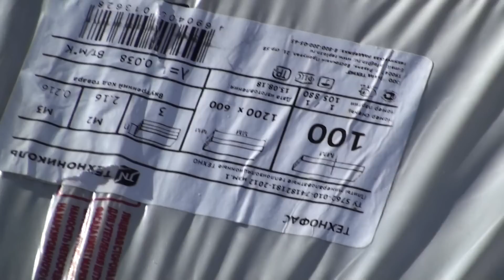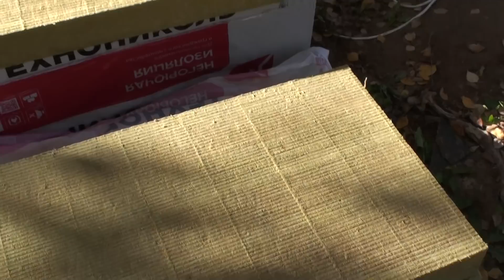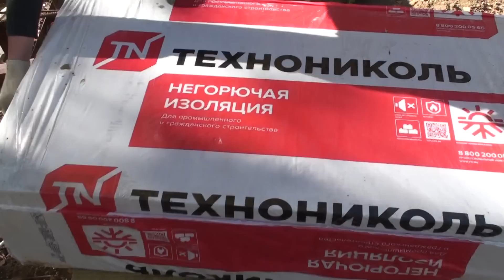Каким должно быть качество базальтовой фасадной минераловатной плиты для мокрых фасадов СФТК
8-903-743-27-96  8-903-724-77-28  n-dom.ru  ceresit.msk.ru  terraco.pro